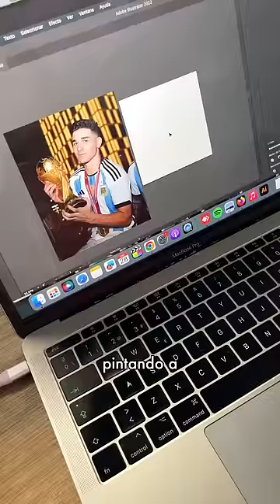DÍA 1 pintando a JULIÁN ÁLVAREZ Campeón del Mundo 🤟🏻🎨🇦🇷